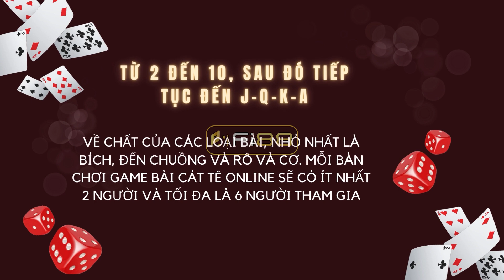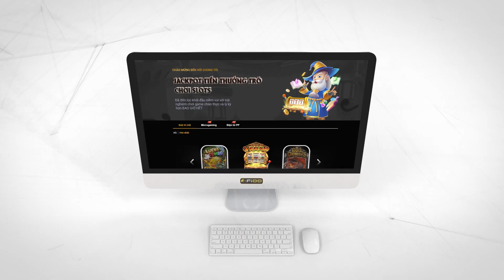Top 3 điều cần biết về game đổi thưởng CATTE onlie tại FI88vina.online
FI88vina.online mang đến cho bạn trải nghiệm Cắt Tê online đỉnh cao với cơ hội đổi thưởng hấp dẫn. Tham gia ngay để tận hưởng những tính năng vượt trội:

Giao diện đẹp mắt, dễ sử dụng: Giao diện game được thiết kế thân thiện, dễ nhìn, giúp người chơi dễ dàng thao tác và làm quen.

Luật chơi truyền thống, dễ hiểu:  Vẫn giữ nguyên luật chơi Cắt Tê quen thuộc, phù hợp với mọi người chơi.

Cộng đồng đông đảo:  Kết nối với hàng ngàn người chơi khác, tạo nên một cộng đồng game thủ sôi động.

Hệ thống đổi thưởng an toàn, nhanh chóng: Đổi thưởng dễ dàng với nhiều hình thức thanh toán tiện lợi, đảm bảo an toàn và uy tín.

Chăm sóc khách hàng 24/7: Đội ngũ hỗ trợ khách hàng chuyên nghiệp, sẵn sàng giải đáp mọi thắc mắc của bạn.

Khuyến mãi hấp dẫn:  Nhận ngay các ưu đãi và phần thưởng giá trị khi tham gia chơi Cắt Tê tại FI88vina.online.

Công bằng, minh bạch: Hệ thống game được kiểm soát chặt chẽ, đảm bảo tính công bằng cho mọi người chơi.

Chơi mọi lúc, mọi nơi:  Truy cập và chơi game trên mọi thiết bị, từ điện thoại di động đến máy tính.